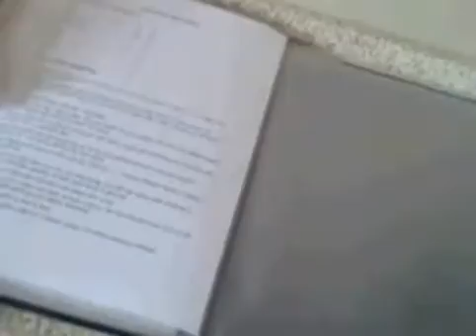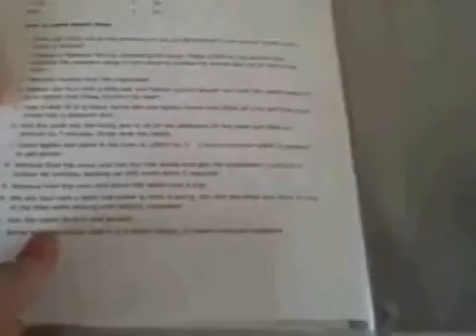Welsh Rabbit Stew2